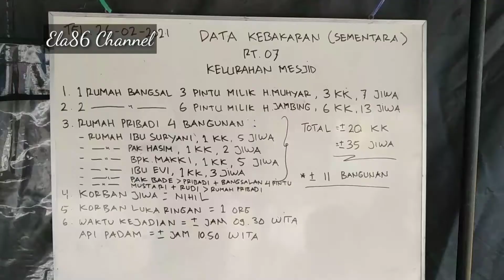15 Rumah di Samarinda seberang hangus dilalap si jago merah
Melaporkan data sementara kejadian 10.70/65 atau kebakaran di wilayah permukiman, Jumat 26 Februari 2021, Pukul 09.20 Wita hingga 10.45 Wita.

*Lokasi :*
Jalan P. Bendahara, Kelurahan Masjid, Kecamatan Samarinda Seberang.

*Area Terbakar :*
Total 15 Bangunan, terdiri :
1. 10 Rumah Tunggal
2. 5 Rumah Bangsalan

*Penghuni :*
80 jiwa dari 20 Kepala Keluarga

*Terdampak :*
- 5 Rumah

*Korban Luka :*
Negatif

*Korban Jiwa :*
Negatif

*Penyebab dan Asal Api :
- Diduga api berasal dari salah rumah warga bernama mama lita yang berjualan sembako.
- Penyebab pasti dalam penyelidikan Polsek Samarinda Seberang

*Kendala Di Lapangan :*
- Banyaknya warga menonton
- Oknum warga ada yang anarkis hingga melakukan pemukulan kepada relawan (Relawan tersebut tidak meneruskan kasusnya. Mohon di maklumi)

*Alusista di Lapangan :*
- 10 unit Tanki Fire Truck Disdamkar, BPBD Kukar dan PMK Relawan
- 15 unit Portable Relawan

*Unsur Di Lapangan :*
1. Relawan Kota Samarinda
2. Relawan Gabungan Loa Janan
3. Disdamkar Kota Samarinda
4. Tim Medis
5. Tagana
6. Babinsa
7. Bhabinkamtibmas
8. Polsek Samarinda Seberang
9. PLN

*Pengolah Data :*
INFO TARUNA SAMARINDA

*Sumber Data :*
1. Disdamkar Kota Samarinda
2. Rekan Media
3. Satuan ITS-TRC

Demikian laporan yang bisa disampaikan, perkembangan akan di 87 kan kembali.